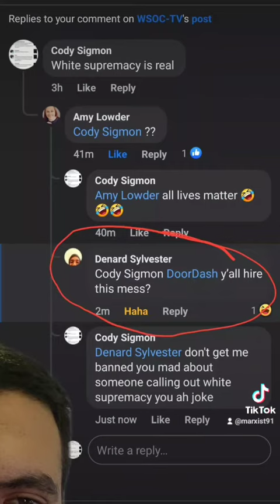white supremacy is real